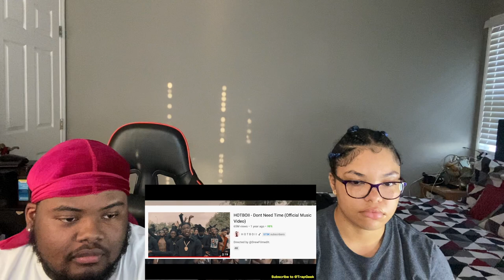Trap Geek | The DisneyWorld RICO Inside The Largest Crew Takedown in Florida History | REACTION!!!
Snap: ayeeitzjaay

Snap: marieebaby7